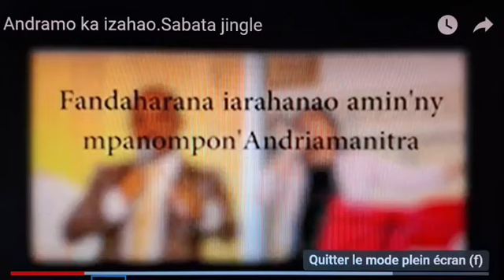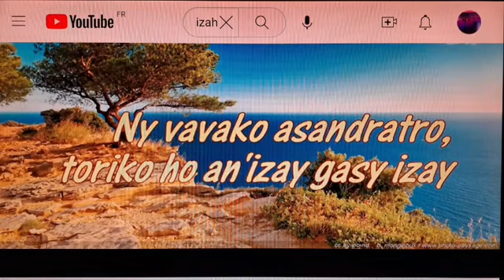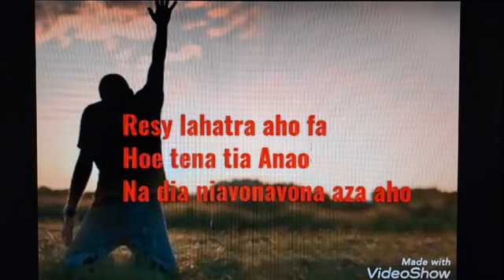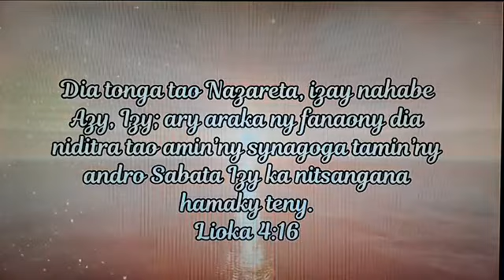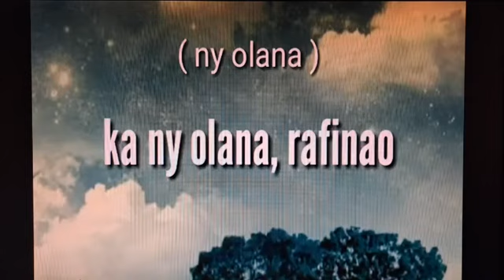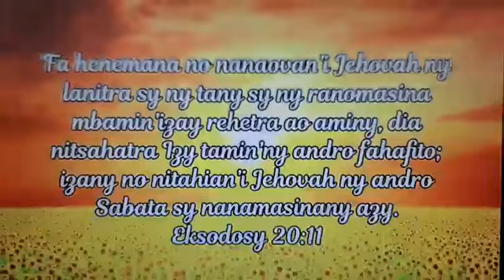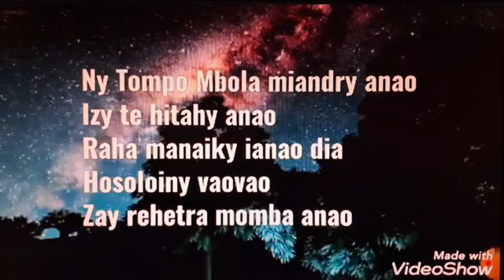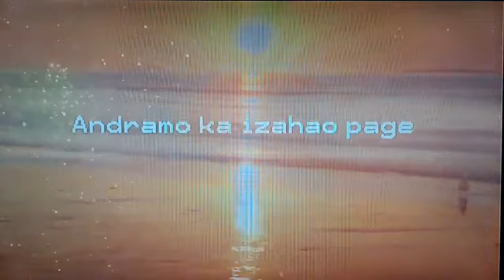Andramo ka izahao . Rahona miakatra efa anjara voatendry . Sabata .10/06/23.